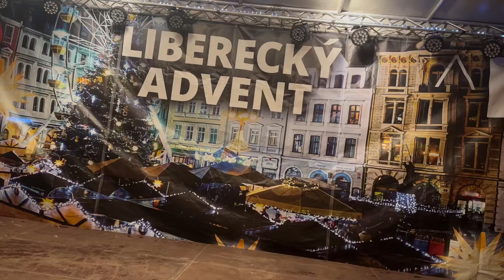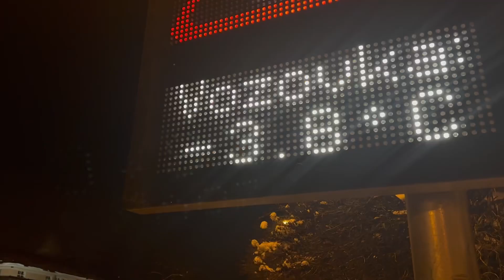Odstartováno advetnibehani prostebez